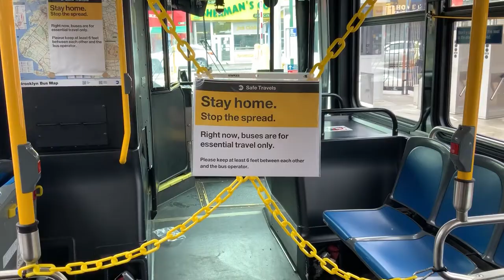Reality of Mother EARTH and MANKIND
This video will help you to understand the pain of our mother earth.

Video by lam loi from Pexels
Video by Patrik Jaks from Pexels
Video by Lay-Z Owl from Pexels
Video by CHHAN MUNIUDOM from Pexels
Video by Krypto Trekker from Pexels
Video by Amit from Pexels
Video by Mohammed Jabbar from Pexels
Video by Tom Fisk from Pexels
Video by Philippe WEICKMANN from Pexels
Video by Blanka OG from Pexels
Video by Jakob Lundvall from Pexels
Video by Sikes Photos from Pexels

Video by José Carlos Alexandre from Pexels

Video by Michal Marek from Pexels